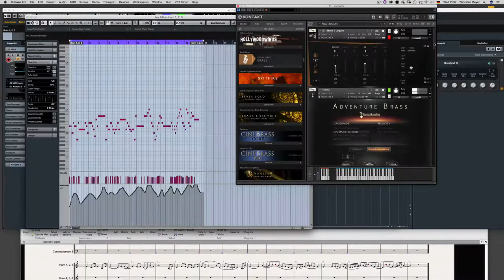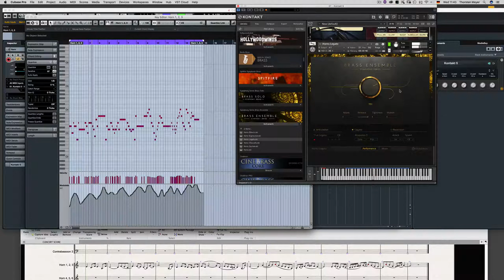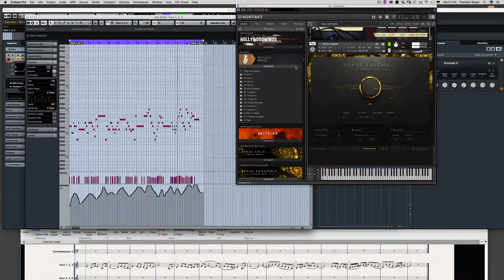Berlin Brass Horn Legato Compared with other Brass libraries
Orchestral Tools horn instrument from the Berlin Brass library compared with other horns from other virtual instrument libraries.

No EQ or effect applied, all sound is from the library itself.

Included Instruments:
Berlin Brass by Orchestral Tools
Spitfire Symphonic Brass by Spitfire Audio
Adventure Brass by Musical Sampling
CineBrass by CineSample
Symphony Series – Brass Solo by SOUNDIRON
Symphony Series – Brass Ensemble by SOUNDIRON
Metropolis Ark 1 by Orchestral Tools
Majestica by 8Dio
Cage Brass by 8Dio